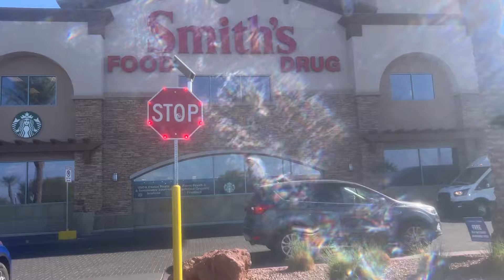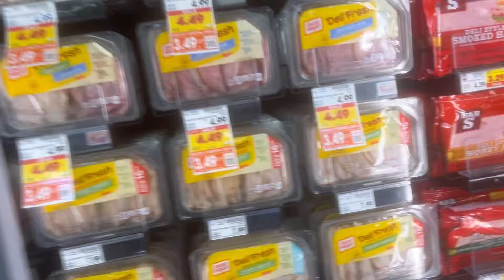Cook Breakfast & Dinner With Me by Lola Chantelle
What’s up my LoRyders? I got tired of fast food so I decided to cook all this week. I decided to cook breakfast and dinner. The breakfast was pancakes with crispy edges, bacon, and cheesy eggs. I cooked baked chicken, mashed potatoes, and greens. I made so much dinner that I didn't have to cook dinner the next night, and may I say that everything was so good. I hope that you enjoyed the video.